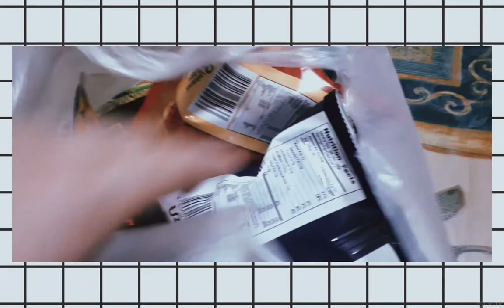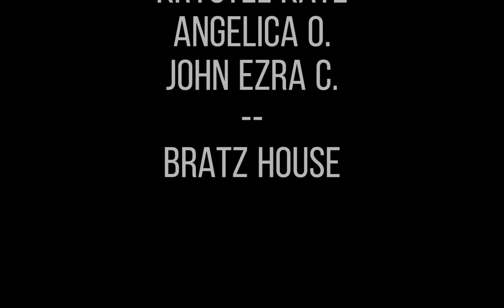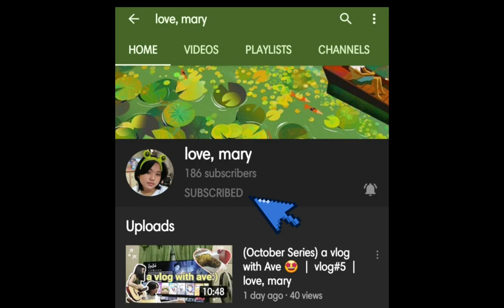Eating Chicken, Chips + UPDATES on my AMP! | Vlog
1 LJKE × MORE VLOGS